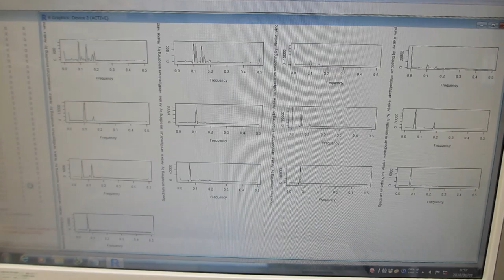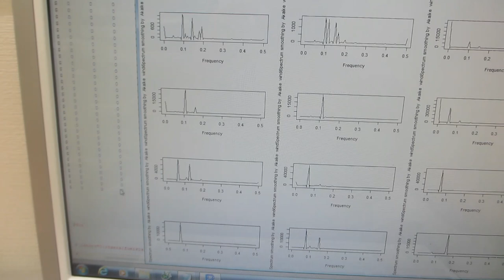時系列データの解析 （「R」フリーな統計処理言語かつ環境）